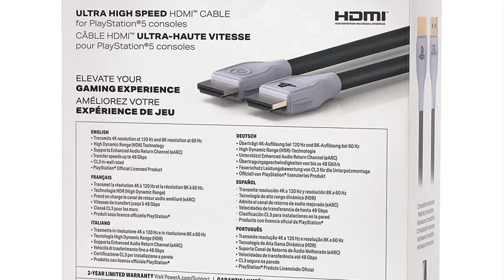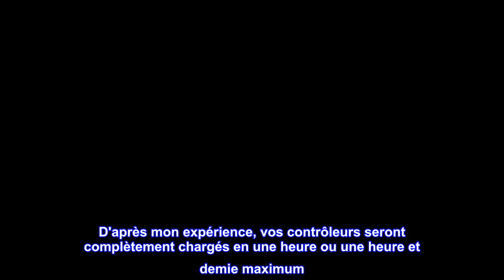Bon produit - Câble HDMI ultra haute vitesse PowerA pour PlayStation 5, câble, HDMI 2.1, PS5, sous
Bon produit -  Câble HDMI ultra haute vitesse PowerA pour PlayStation 5, câble, HDMI 2.1, PS5, sous licence officie

Câble HDMI ultra haute vitesse fiable et performant
Longueur de 10 pieds (3 mètres) et attache de câble incluse pour une flexibilité de configuration ultime
Vitesse ininterrompue et performances visuelles maximales
Transmet une résolution 4K à 120 Hz et une résolution 8k à 60 Hz comme spécifié dans HDMI 2.1
Prend en charge jusqu'à 48 Gbit/s de bande passante
Prend en charge HDR dynamique et eARC
Rétrocompatible avec la technologie HDMI antérieure
Sous licence officielle de PlayStation et comprend une garantie limitée de deux ans ; visitez PowerA.com/Support
Connectez votre PlayStation 5 à n'importe quel écran compatible HDMI avec ce câble HDMI ultra haute vitesse de 10 pieds sous licence officielle avec attache de câble incluse. Obtenez une image cristalline et un son net et parfait à partir de votre console préférée. Découvrez une vitesse ininterrompue et des performances visuelles maximales pour chaque jeu de votre bibliothèque PlayStation 5. Transmet une résolution 4K à 120 Hz et une résolution 8k à 60 Hz comme spécifié dans HDMI 2.1, et prend en charge jusqu'à 48 Gbps de bande passante, HDR dynamique et eARC.

Meilleur câble de charge pour PS4/PS5
Ce cordon est de loin le meilleur câble de charge pour PS5. D'après mon expérience, vos contrôleurs seront complètement chargés en une heure ou une heure et demie maximum. Gardez dans ma vous pouvez obtenir dans différentes tailles si je ne me trompe pas. Je préfère celui de 10 pieds, donc vous n'avez jamais d'interruptions lorsque vous jouez.